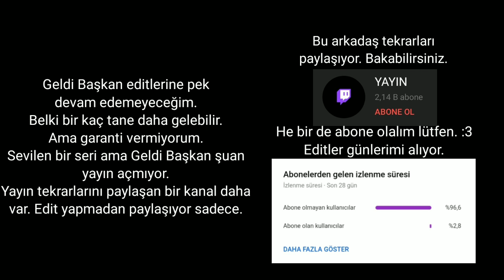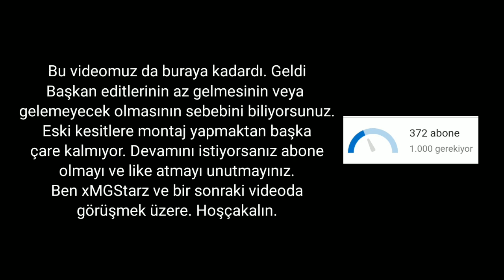🤣Geldi Başkan Tower Of Hell Oynuyor!🤣 | Komik Montaj #1 | Roblox Türkçe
▶️Selamlar, 🤣Geldi Başkan Tower Of Hell Oynuyor!🤣 | Komik Montaj #1 | Roblox Türkçe adlı videoma hoşgeldiniz! Bu videomda Geldi Başkan'ın DLive'da oynadığı Tower Of Hell oyununun çok komik bir editini yaptım. 16 dakikalık video, 10 dakikaya kadar indi ama asıl amacımız eğlence. :D

▶️Roblox nedir? ROBLOX, her yaştan çocuğun güvenli bir şekilde etkileşim kurabileceği, oluşturabileceği, eğlenebileceği ve öğrenebileceği çevrimiçi bir sanal oyun alanı ve atölyedir. ROBLOX'ta neredeyse her şeyin topluluk üyeleri tarafından tasarlanması ve inşa edilmesi benzersizdir. ROBLOX, 13 ila 18 yaş arası çocuklar için tasarlanmıştır, ancak her yaştan insana açıktır. Her oyuncu bir avatar seçip ona bir kimlik vererek başlar. Her oyuncuya, herhangi bir şeyin tasarlanıp inşa edileceği sanal bir araç kutusunun yanı sıra gezilebilir bir gökdelen, çalışan bir helikopter, dev bir langırt makinesi, çok oyunculu bir "Bayrağı Yakala" oyunu veya bazıları diğer, henüz hayal edilmemiş yaratım. Bu ilk sanal arazinin maliyeti yoktur. Katılıp havalı şeyler oluşturarak, ROBLOX üyeleri ROBLOX doları kadar özel rozetler de kazanabilirler (“Robux”).

Destek olmak istersen (Reklam çıkar...)